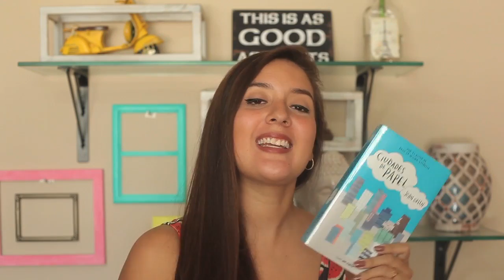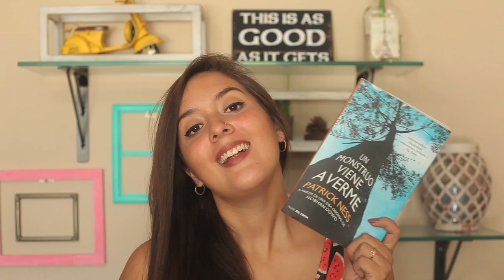Wrap up de Marzo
-Canción-
TV girl de Birds dont sing